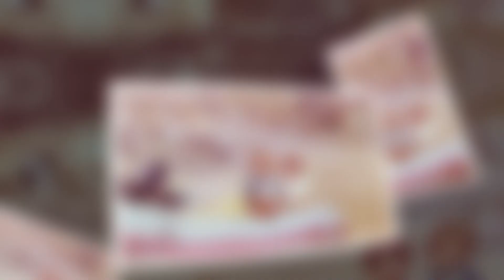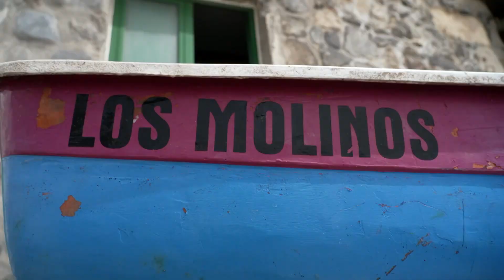Pegado como una lapa - Noveleros Conoce Canarias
Alejandro es un joven nacido y criado en Los Molinos, un pueblo costero de muy pocos habitantes en Fuerteventura donde el mar siempre ha estado presente en sus vidas y además han sabido sacarle partido. Este joven aprendió desde pequeño a marisquear, siguiendo los pasos de su abuelo. Hoy aprovecha que se ha abierto la veda para coger algunas lapas y comerlas acompañadas de un mojo verde, receta de su abuela.

📺Reportaje de Elisabeth Charlotte.

¡No te pierdas Noveleros todos los martes en @rtvces!